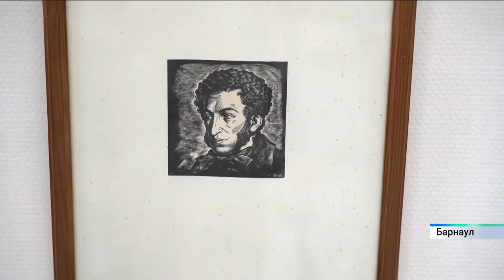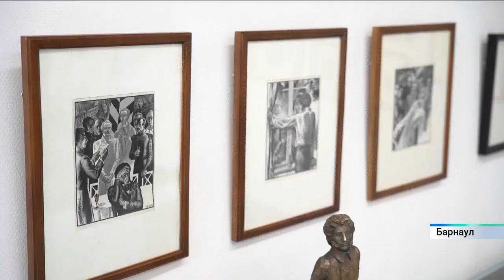Катунь 24 о выставке «Душа в заветной лире…»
Сюжет телеканала Катунь 24 о выставке «Душа в заветной лире…», посвящённой 225-летию со дня рождения А.С. Пушкина.

Выставка проходит в залах Государственного художественного музея Алтайского края с 6 июня 2024 года до 13 июля 2024 года.

Сюжет от 6 июня 2024 года.